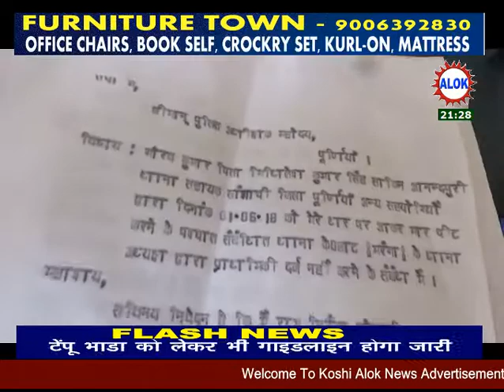अंकित कुमार के साथ मार पीट हुई उसका मामला थाना में दर्ज नहीं हुआ